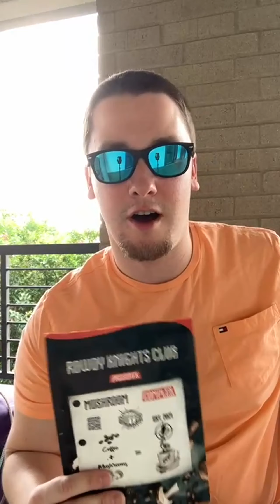John Discusses Rowdy Mushroom Coffee: Engaging with the Audience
Watch as John dives into a lively discussion about Rowdy Mushroom Coffee, engaging with the audience to share insights and answer questions. This video explores what makes this coffee special and how it resonates with coffee lovers. Tune in for an informative and interactive session.